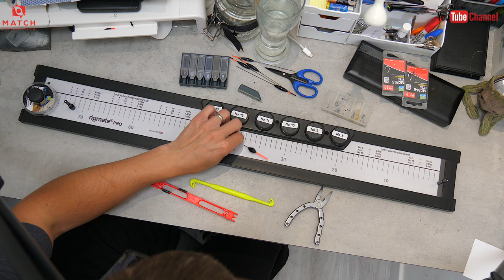TYING A POLE RIG USING THE RIGMATE PRO!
I was curious to try the RigMate Pro that top angler Jordan Holloway manufactures right here in the UK!
It's a brilliant gadget for tying pole rigs and judging by how many he is selling, many of you feel the same!

If you haven't done so yet, what are you waiting for - IT'S FREE!

↓↓↓↓↓↓↓↓↓↓ In Video Links ↓↓↓↓↓↓↓↓↓↓↓↓

Shot Using my Panasonic GH5

Edited using a iMac